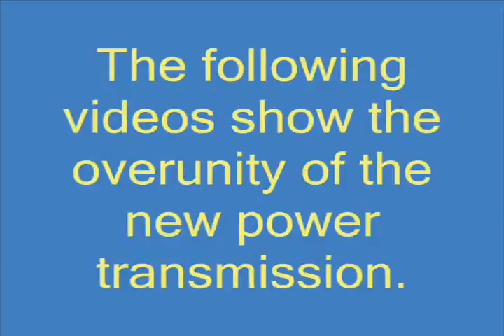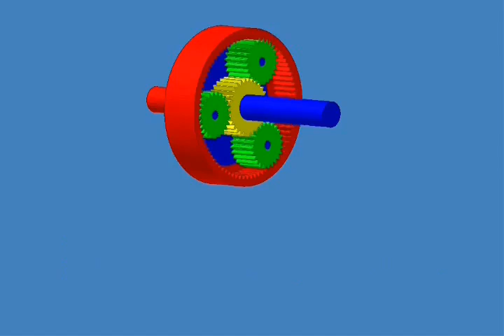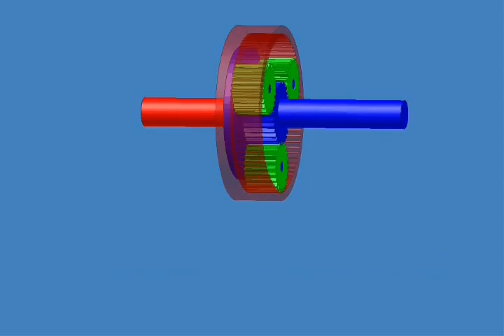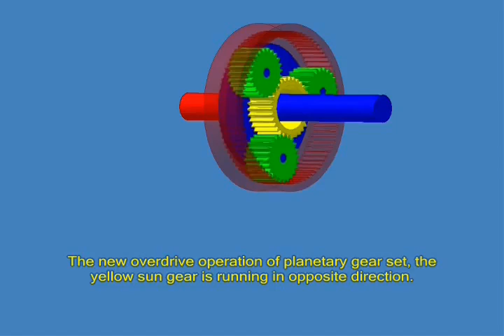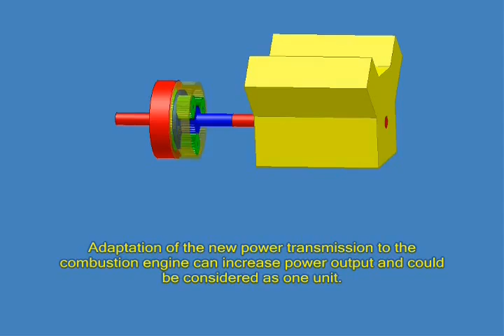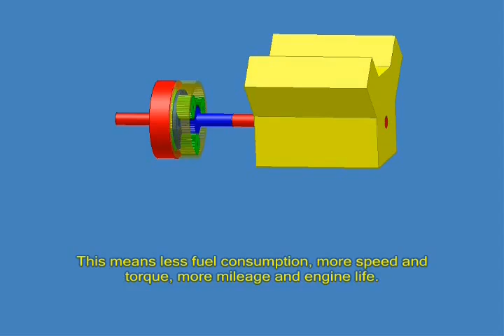Overunity Mechanical Power Transmission.flv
INFTR;by : jamal